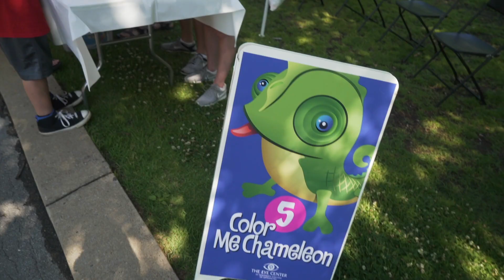Eye Spy: A Day at the Memphis Zoo 2019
The final numbers are in and the eighth annual Eye Spy: A Day at the Memphis Zoo was the best-attended ever! Thanks to the 118 student and employee volunteers who spent  time with more than 500 kids and to Luxottica and the Memphis Zoo for making it possible. Here’s a video recap of this awesome event: